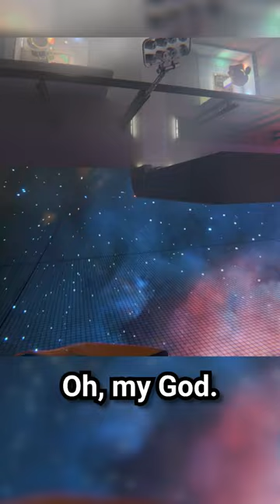The Gravity Kart might be the MOST DEADLY Vehicle in BONELAB! 💀💀💀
The gravity kart mod is not only a ton of fun but expands on the concept of mods like gravity apollo where gravity is attached to an object. This bonelab mod can be downloaded from modio and is probably THE BEST VEHICLE mod in bonelab right now, at least in my opinion! Let me know what you think of the gravity kart!

Mod Drive on walls! GravityKart